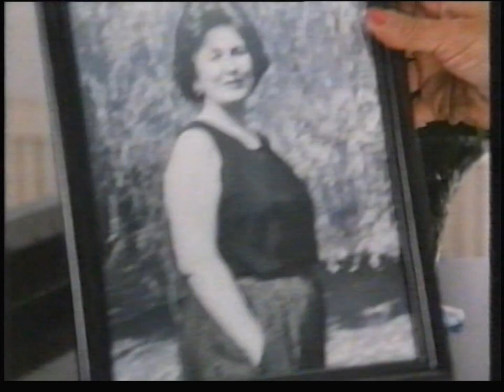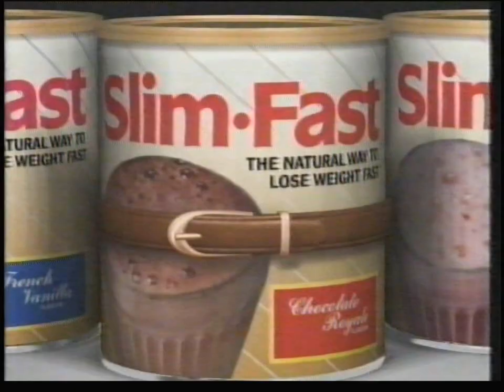Victoria Wood Sold Out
This 50 minute programme, recorded at the Mayflower Theatre Southampton, features Victoria Wood perform her mix of stand-up comedy and humorous songs parodying everyday life.

Originally broadcast on the itv network this programme is taken from an original VHS recording of a Yorkshire Television broadcast.

Copyright Good Fun Ltd 1991